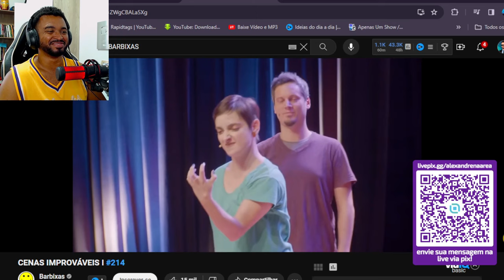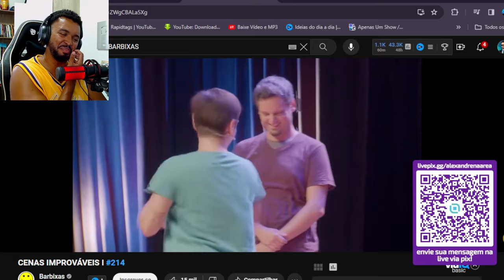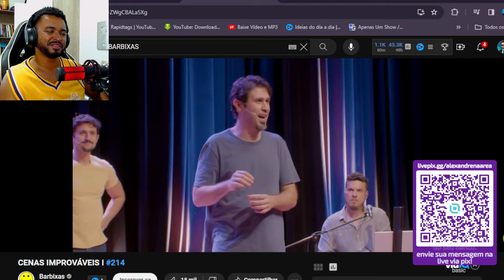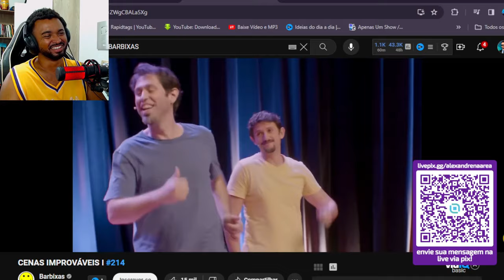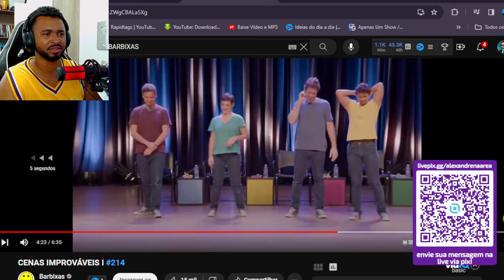CENAS IMPROVÁVEIS I #214 @ciabarbixas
💻 Configurações do meu PC:

Processador: Fx 8320e
Mobo: Ga970 USB3
GPU: GTX 1660 Super GDDR6